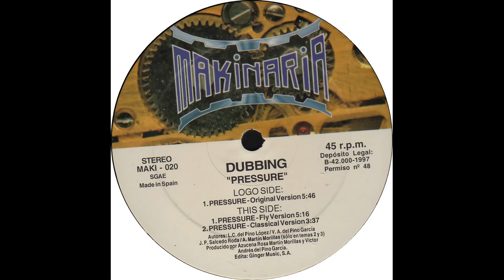Dubbing-Pressure(Original Version)(1997)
Música Makina